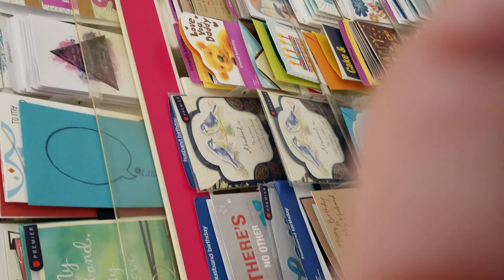Walnutport K mart 8/26/20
Walk around inside